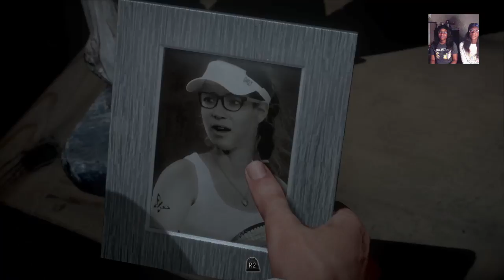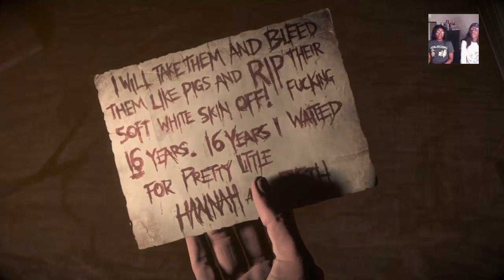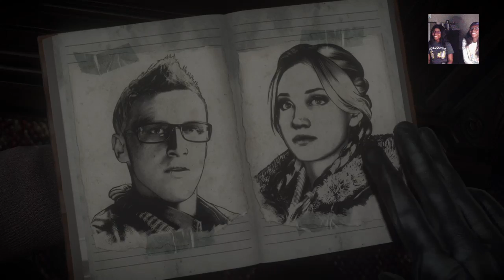Until Dawn Gameplay ft Ziah Part 2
This was my first stream on Twitch. Enjoy the thrill of jump scares and ideal decisions. Until Dawn is no joke peeps.